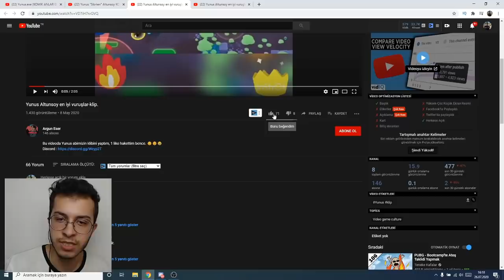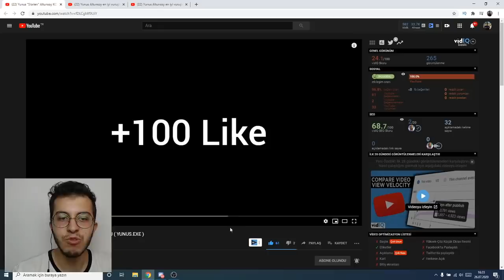EN EFSANE VURUŞLARIMI İZLİYORUM !! BRAWL STARS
Selam ben yunus brawl stars en efsane vuruşlarımı izliyorum yunus komik anlar videolarını izliyorum bugün benim videolarıma edit yapan kanalların videolarını izledim ve buna tepki verdim onların kanallarını da bırakıyorum iyi seyirler...